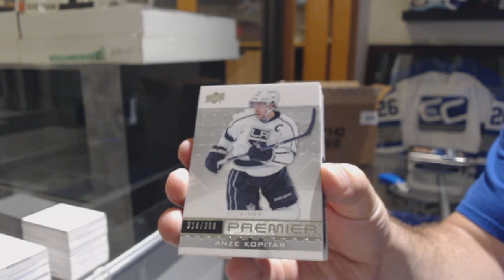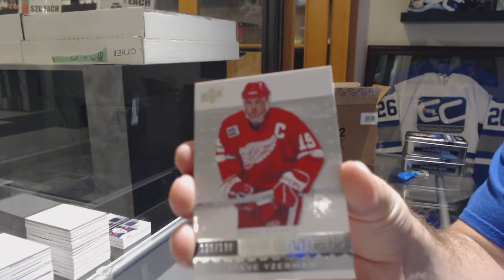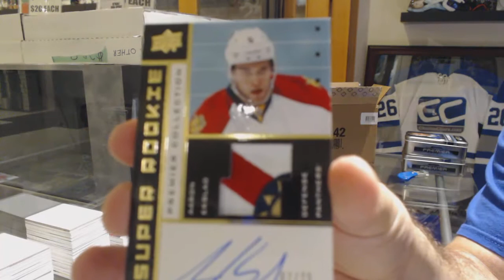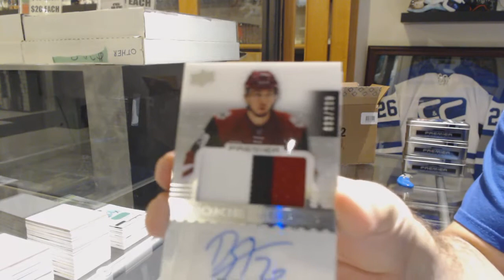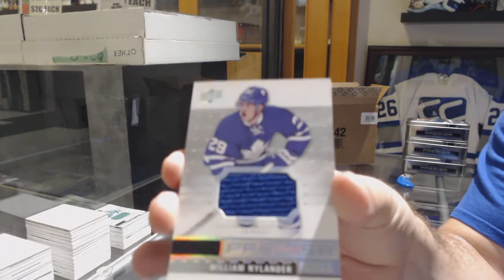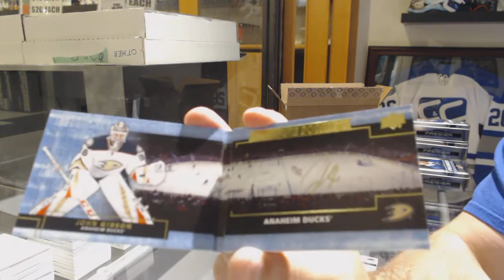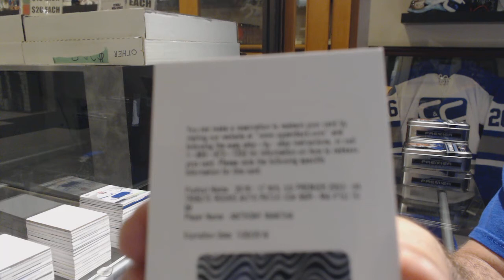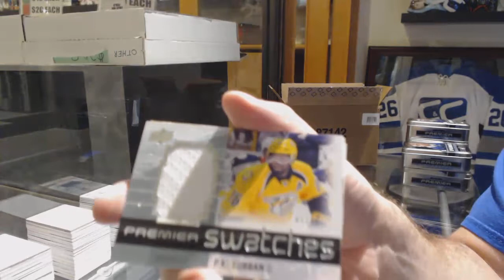16-17 Upper Deck Premier Hockey 5 Box Case Break - C&C GB #9591